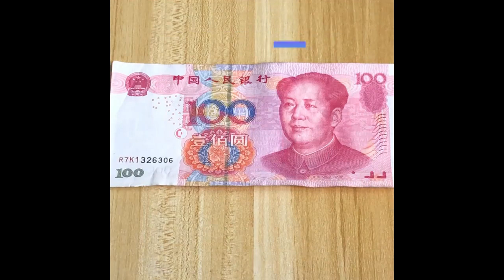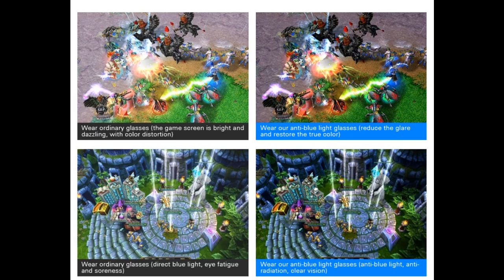Computer glasses Anti Blue Light Computer Glass Mobile Phone Computer Radiation Glasses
Computer glasses Anti Blue Light Computer Glass Mobile Phone Computer Radiation Glasses Optical Frame